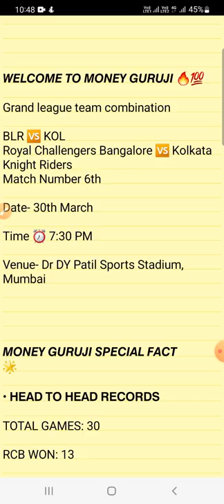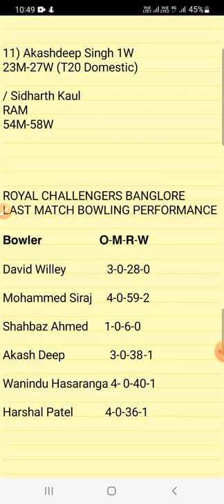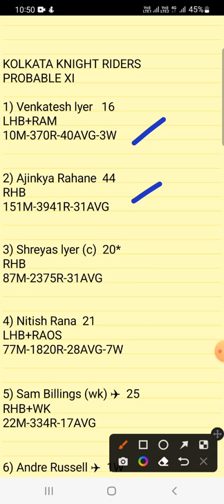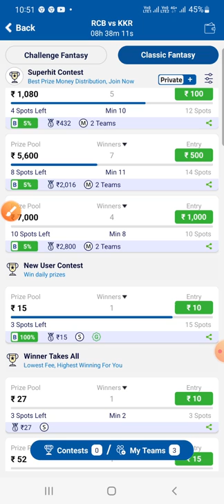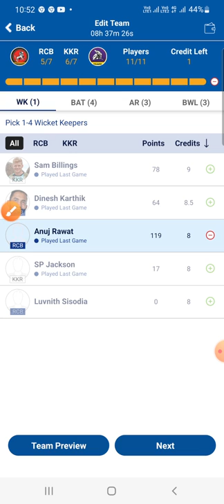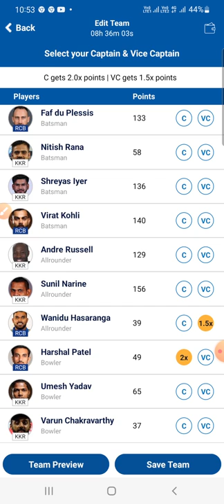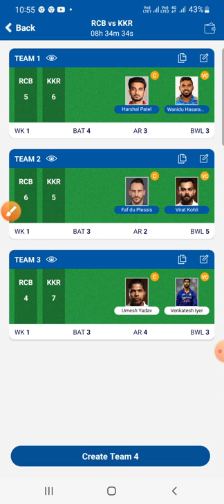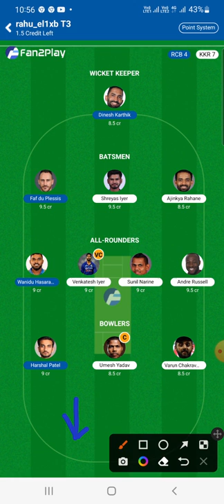BLR vs KOL DREAM11 | BLR vs KOL DREAM11 TEAM PREDICTION | DREAM11 TEAM OF TODAY MATCH BLR VS KOL